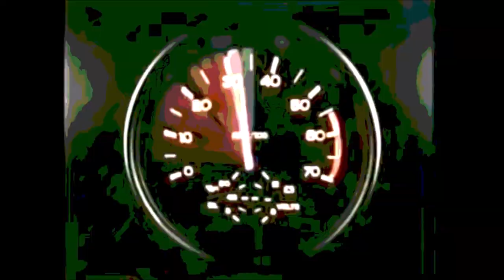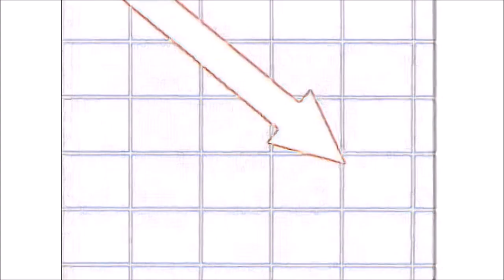ROLAND JD-Xi "WHISTLE ONE HUNDRED TWENTY FIVE"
Gotta love the JD-Xi. It's a groovebox, a workstation, an arranger, a digital polysynth, an analog monosynth. It's a fun, compact sized yet pretty powerful instrument.